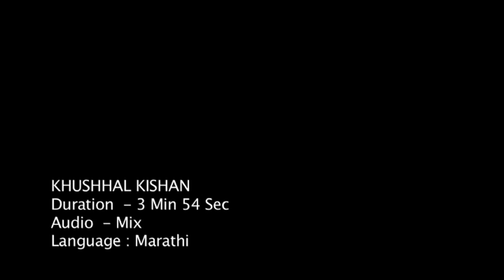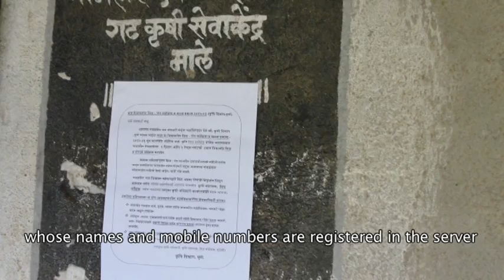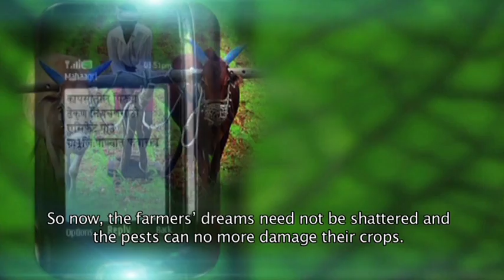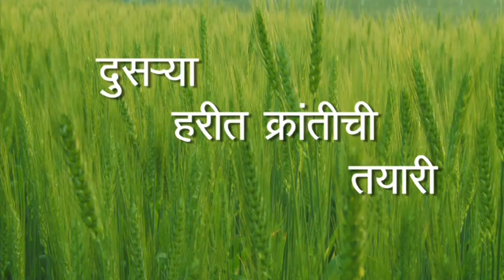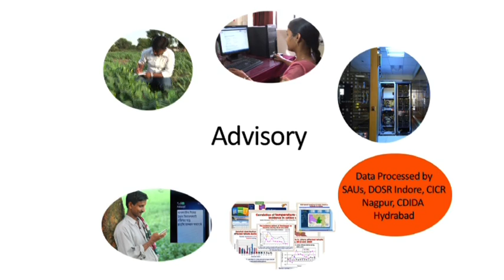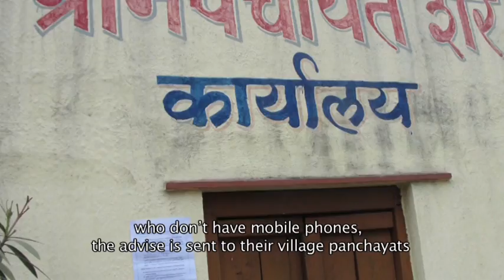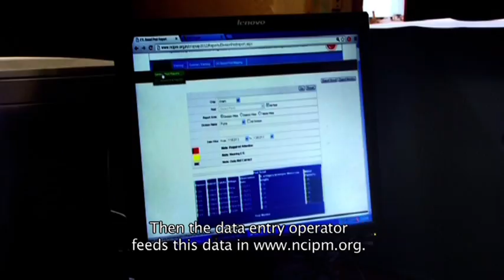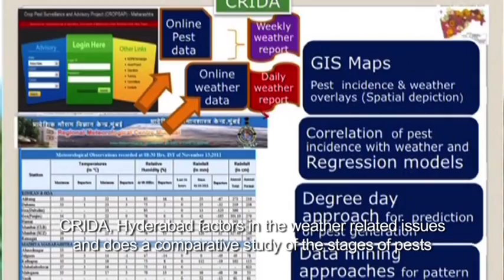CROPSAP Marathi Documentary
Crop Paste Surveillance Scheme is going on in Maharashtra state.To have the promotion of the same, a documentary has been prepared by 'Dept. of Agriculture,Maharashtra'. Concerned about public interest and farmers interest, this documentary will be a good illustration for them. On behalf of the Dept. of Agriculture,Maharashtra, we welcome the likes and comments and request you to share the documentary for promotion of the  scheme.Thanking you: Mr. Belsare S.S.